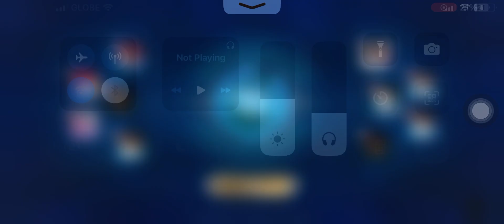ZILONG VS HANABI, BADANG, HELCURT, BALMOND AND LYLIA | MOBILE LEGENDS | MLBB | VICTORY | 2023